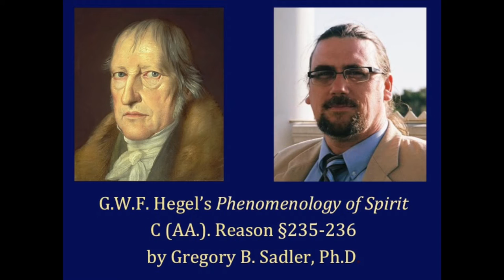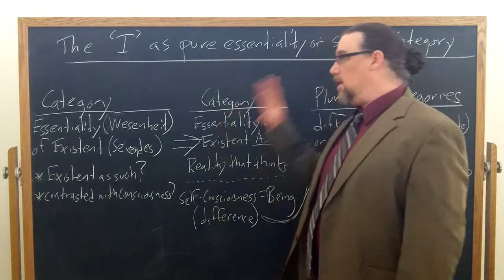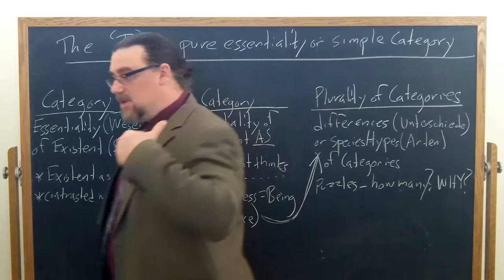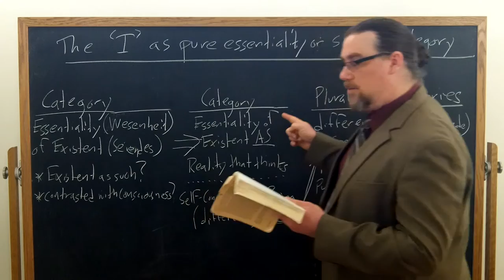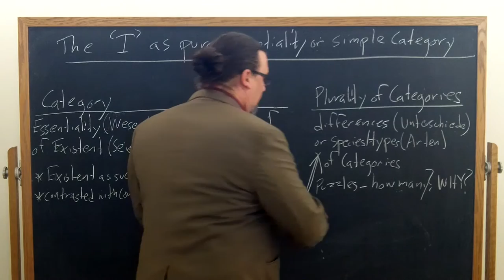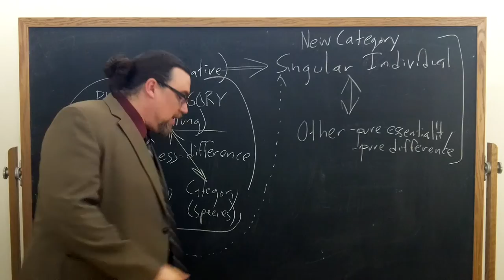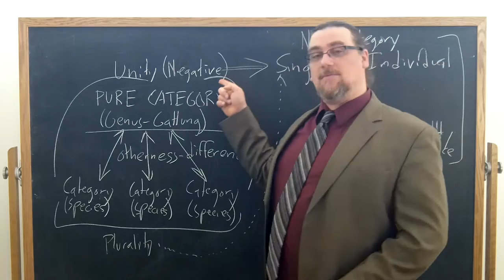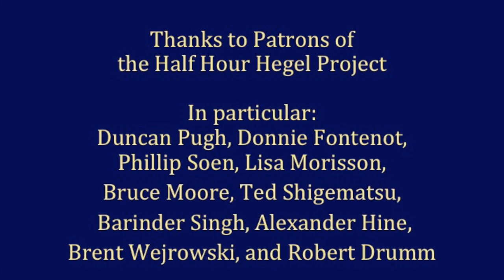Half Hour Hegel: Phenomenology of Spirit (Reason, sec. 235-236)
In this ninety-eighth video in the new series on G.W.F. Hegel's great early work, the Phenomenology of Spirit, we continue our study of a new major section of the work, "Reason".  I read and comment on paragraph 235 and 236 of the text here.

Hegel continues to explore the implications of Idealism, i.e. that Reason is in some way all reality.  Now he frames the matter in terms of the category and categories.  A unity of the category gives way to a plurality of categories, and this poses several problems for a Reasons that would indeed be scientific in the Hegelian sense.

What allows for the seeming contradiction between the unity of category and the plurality of multiple categories to be overcome is the realization that we have yet another, new category, that of the singular individual.

The intro music for this video is Modest Mussorgsky, Pictures at an Exhibition - Promenade - Allegro giusto, nel modo russico senza allegrezza, available